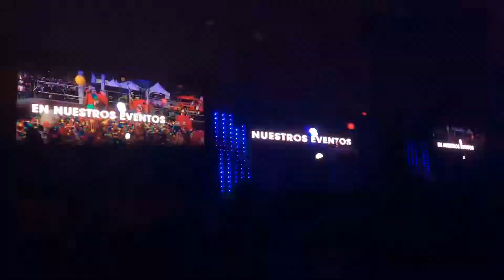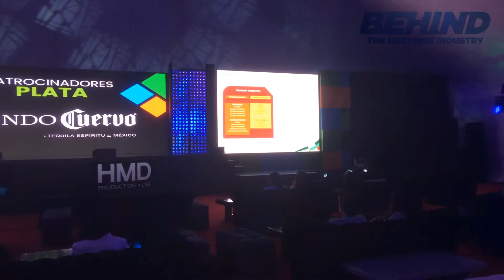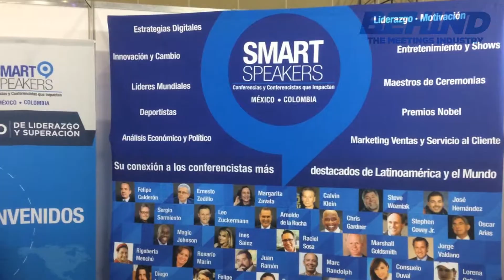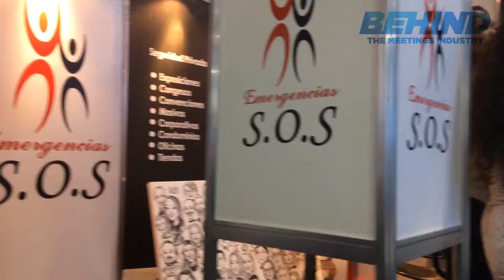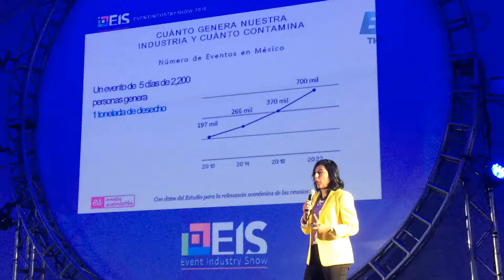Event Industry Show 2018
“Es el foro ideal para presentar y exhibir las soluciones innovadoras de los expertos de agencias de publicidad y mercadotecnia, agencias de comunicación, imagen y relaciones públicas, servicios de protocolo, manejo de invitados especiales e intérpretes, productoras de eventos y espectáculos, recintos, auditorios, salones, hoteles y espacios, diseño y construcción de stands y displays y toda empresa que ofrezca productos y servicios para eventos profesionales. EIS es por si sola una exposición con vida. Se busca que la gente vaya a vivir una verdadera experiencia interactiva”, dijo Hugo Rosas, socio organizador de Event Industry Show.